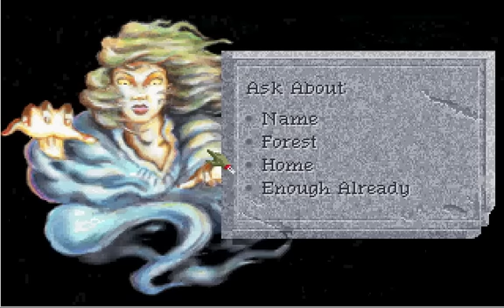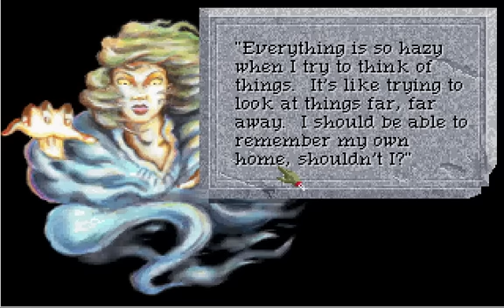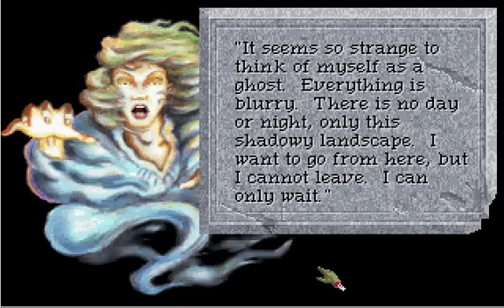Let's Play Quest For Glory 4, Part 19: Anna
You have six fingers on your right hand. Someone is looking for you. Minus the part about having six fingers on your right hand.